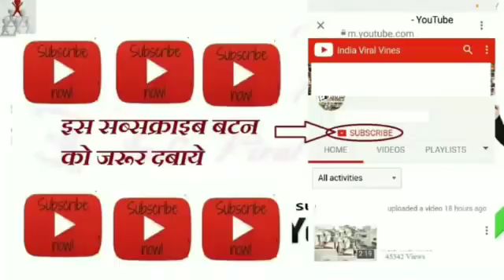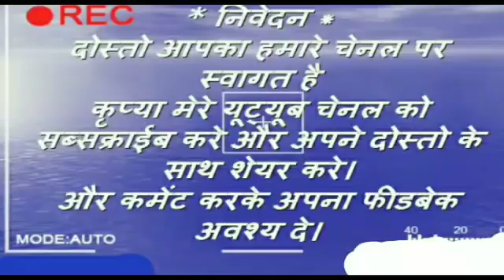Hindi Dictation Test for High Court : 45 Words Per minutes👌with PDF2👇 Ft. Balram Post-135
40 Words Per Minutes  Hindi Dictation for High Court, SSC, CRPF, Railways, LDC Exam 👌👇

1. Open the app and In Payments Section Click on New.👌👇
2. Enter mobile number of the person to whom you want to send money.👌👇
3. Enter the money you want to send and click on Pay.👌👇
4. You can send maximum 1,00,000 Rs in one day across all UPI Apps and Max 20 Transfer transactions per day. 👌👇

2 After downloading, Install and Open the app.
3 Sign in with your Mobile and Google account.
4 Now Verify your mobile number via OTP.
5 Enter Pin/Pass for your app or you can also choose your mobile pattern.
6 Now Click on Add Bank and verify your details.
7 Done! Your registration is complete. Now you have to do your first transaction to get 50 Rs cashback. You can send 1 Rs to anyone to get the cashback.

hindi dictation,
HINDI Shorthand
Shorthand Hindi
40wpm Hindi dictation,
Hindi dictation 45 wpm,
45 WPM Hindi dictation,
HINDI Shorthand,
Shorthand Hindi,
CPCT,
50 WPM,